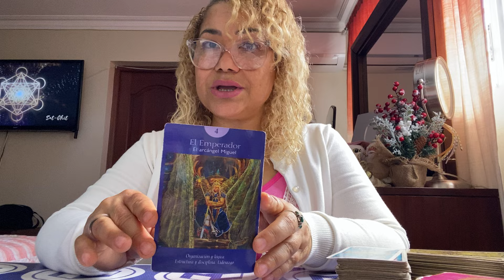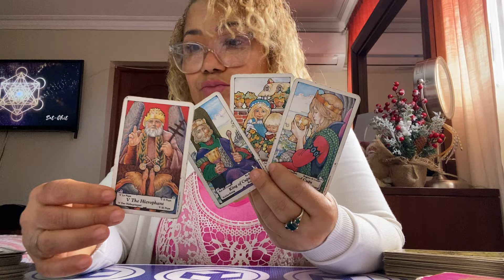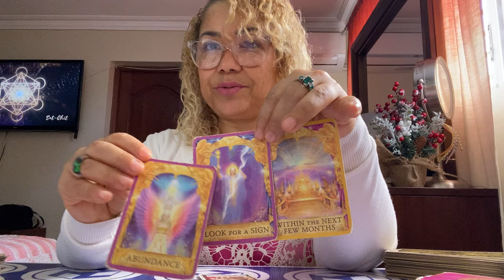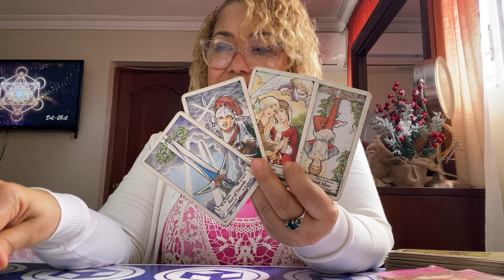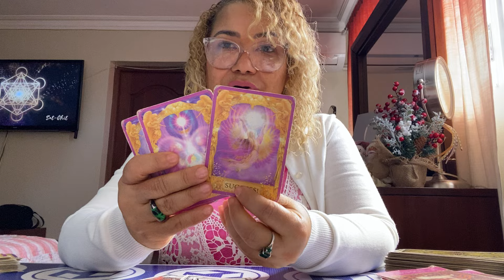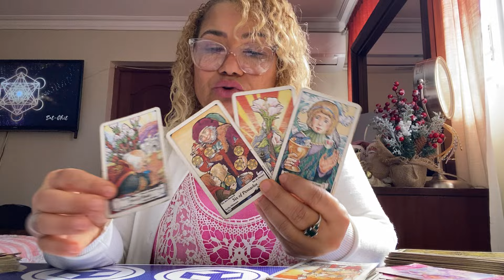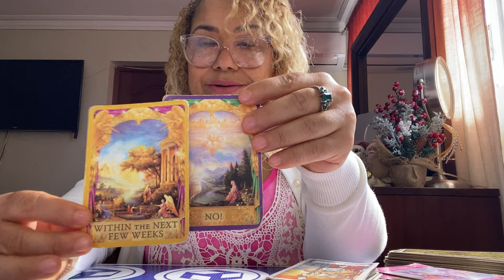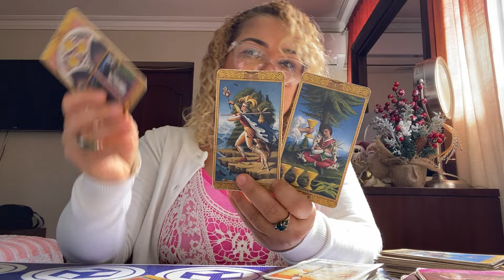Escorpio Amor y Economía del 18 al 24 de Nov: No relación de amigos con derechos se hace sería ✨❤️💍.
👉ES PARA MAYORES DE EDAD.

👉AGENDA TU LECTURA PRIVADA ESCRÍBIENDOME POR WHATSAPP AL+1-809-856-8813.